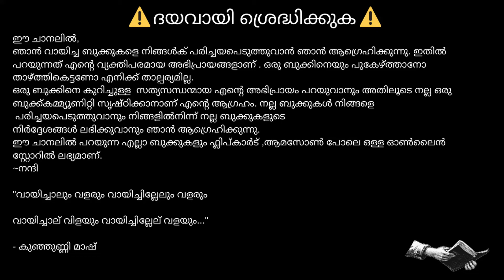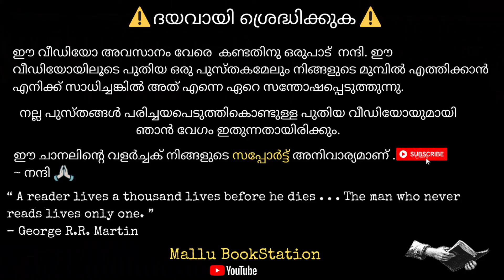The Hundred-Year-Old Man Who Climbed Out the Window and Disappeared|Book Review|English Subtitle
Will be back with another book related video,till then BYE !!!
MalluBookStation©